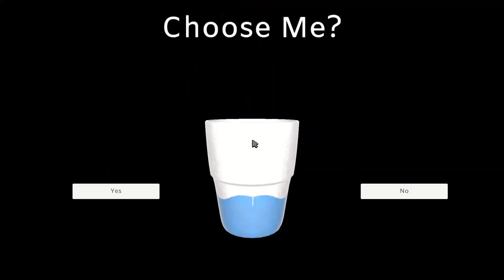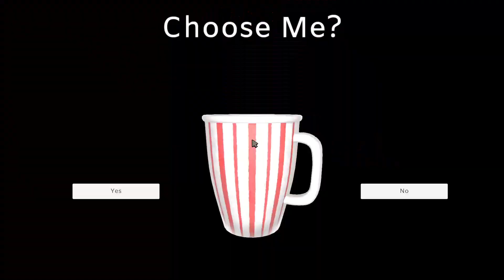Horror Game Where A Monster Doesn't Want You Touching The Cups. Find Or Be Found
Find or be Found is a Horror Game where you have a limited amount of time to find the right cup before the monster kinds angry with all the fingerprints.

A Cup Connoisseur.

More Fallen Content Here.